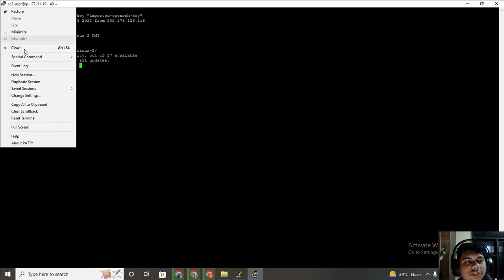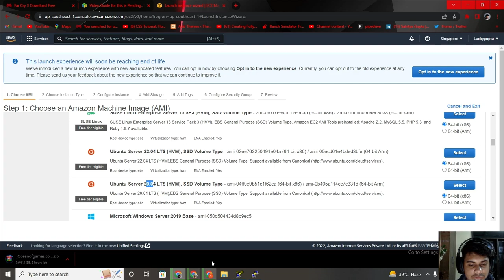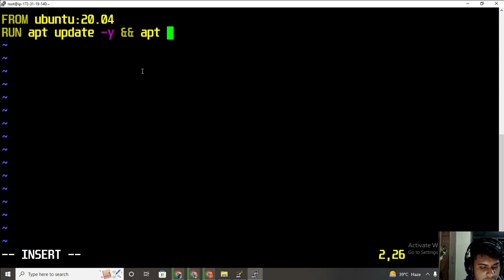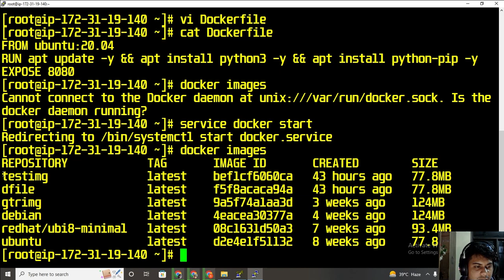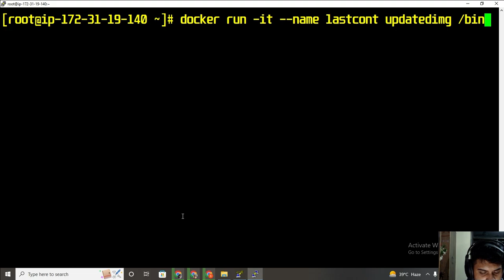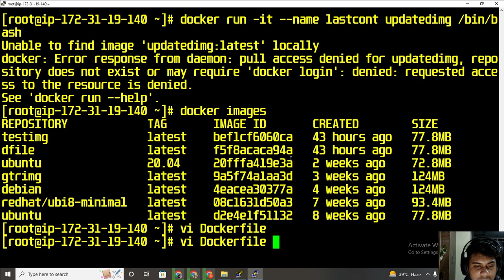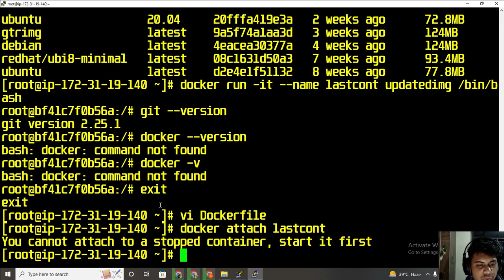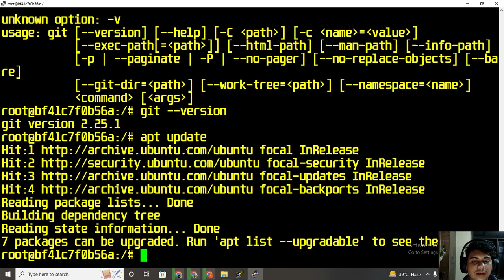Docker | Part-7 | Docker tutorial for beginners | Docker File | Devops & Developer tool .